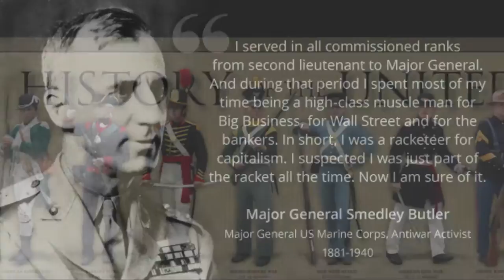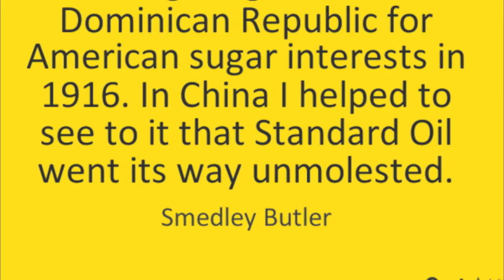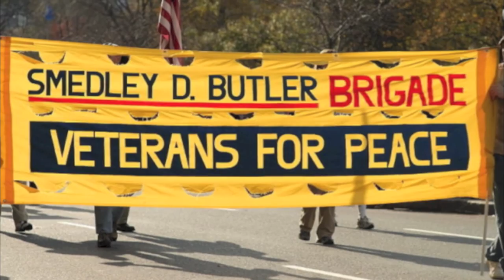The Ballad Of And By Smedley Butler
What with all the generals ascending to civilian offices they don't belong in, here's a general you could bring home to dinner. These are his own words.